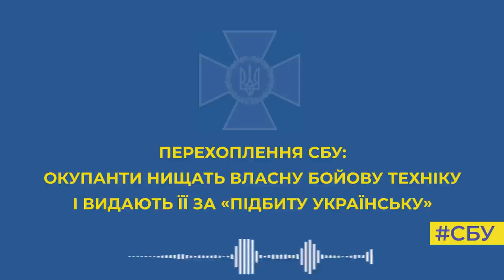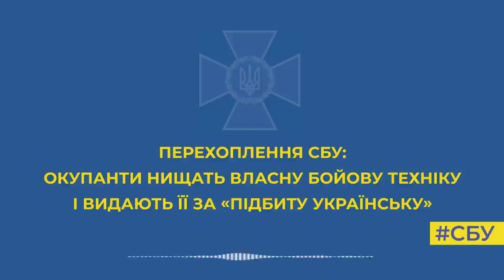Окупанти нищать власну бойову техніку і видають її за «підбиту українську»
Звучить дико, але рашисти готові навіть на таке, щоб створити хоча б видимість своїх «успіхів» в Україні.

На нових перехопленнях СБУ чути, як російський командир ставить своєму підлеглому завдання: зробити фото- та відеофіксацію «знищених мінометів».

Вони користуються схожістю нашої техніки, але навіть «у спокійних умовах» путінські вояки не можуть знищити власну гаубицю ані з гранатомету, ані вибухівкою.

«Я уже об этом всем доложил. Теперь ждут фотографий, пушек, минометов, пулеметов, кровище, бинтов и всей х*йни... Давайте побыстрее!» – невдоволено говорить командир.

Що ж, нам подобаються такі дії рашистів! Хай таких вказівок буде більше!

А наша перемога – ближчою з кожним днем!

Слава Україні!

Відео: СБУ